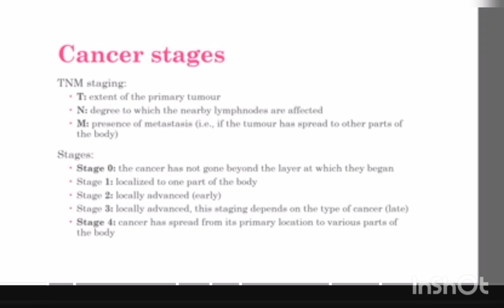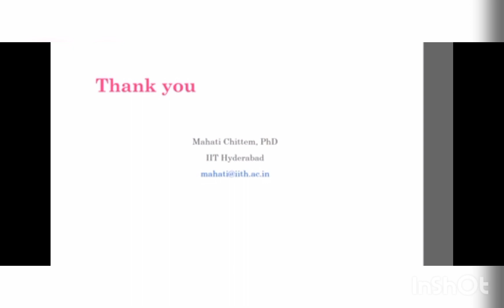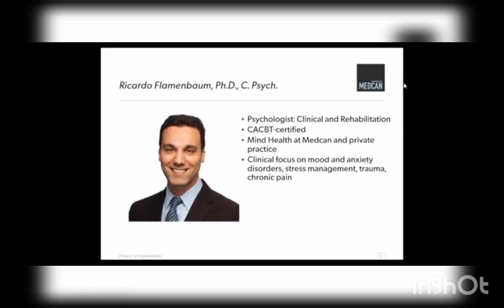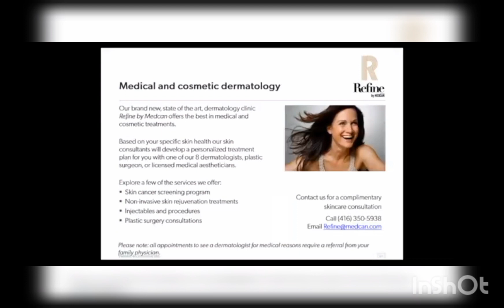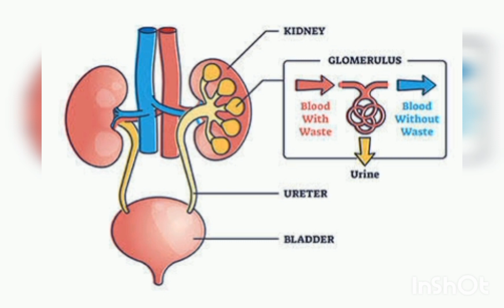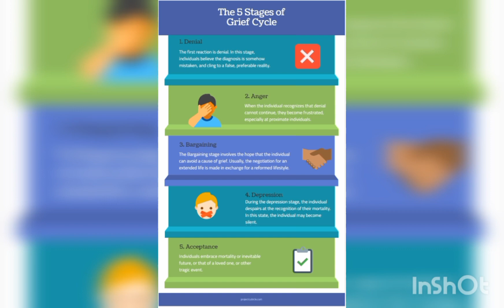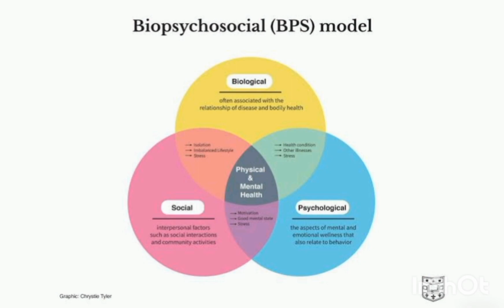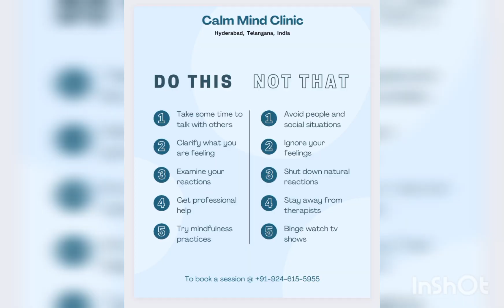BehaviourMedicine healthpsychology clinical psychology